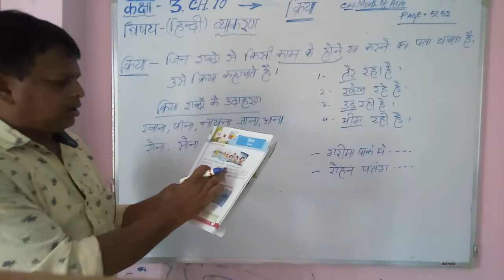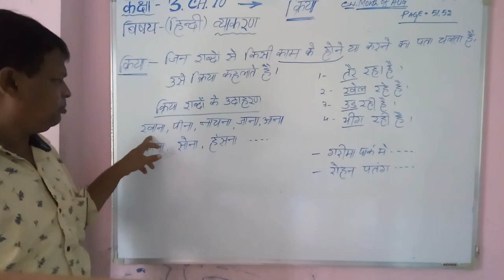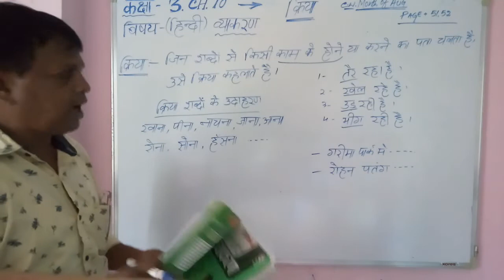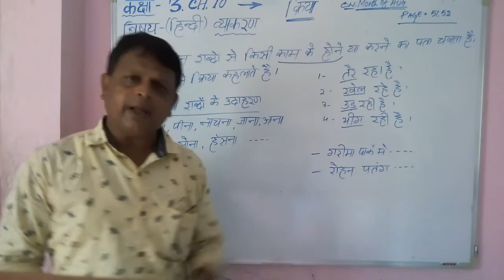GPS Hindi-byakaran -Std-3-Ch -10-कऱिया -verb -